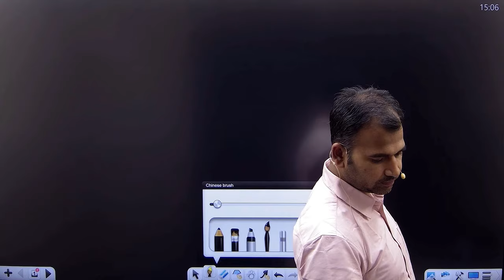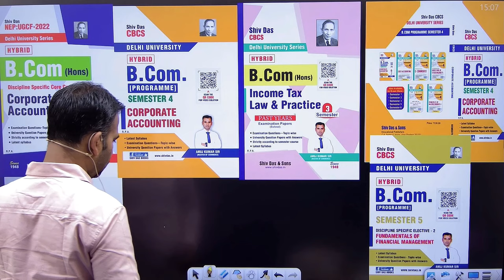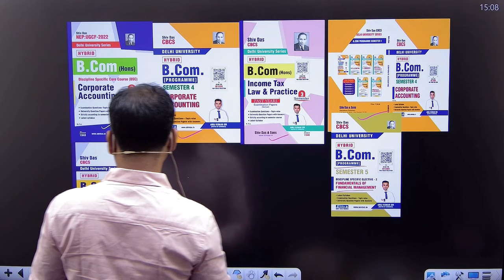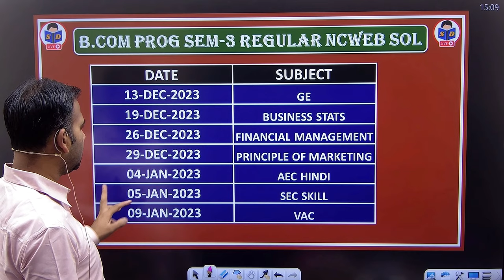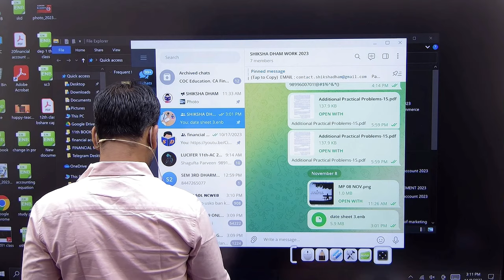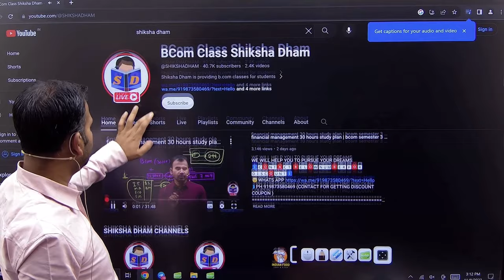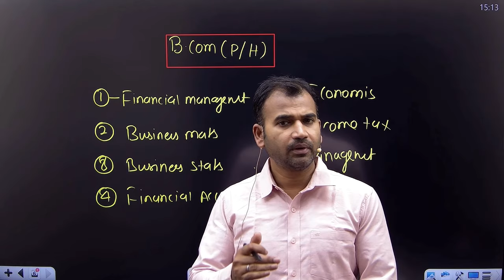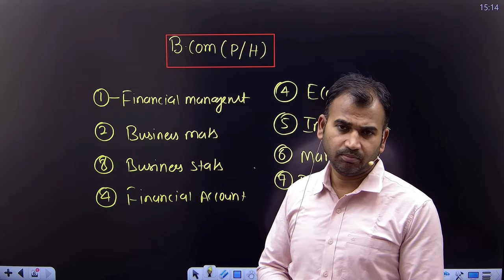bcom complete course | b.com full course | financial management | financial account | business maths